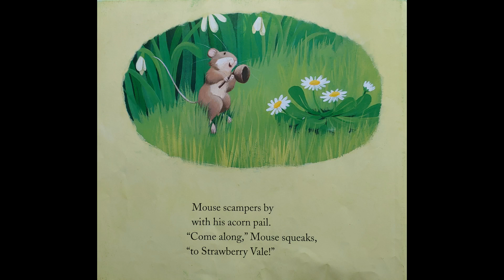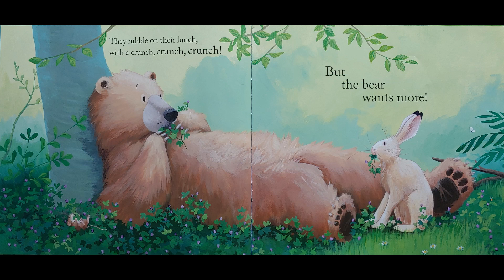That bear eats to much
Reading: Bear Wants More
Poke that LIKE button please
Reading kid books
Children reading for kids
Children's Stories